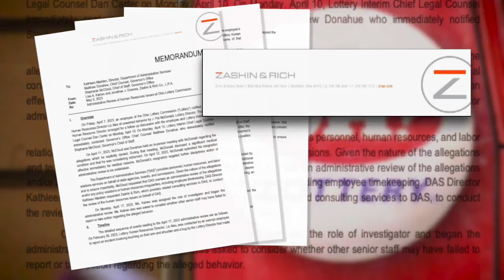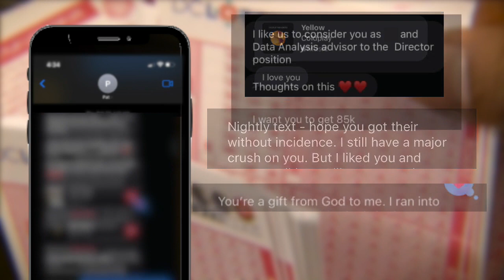Ohio lottery commissioner resigns amid allegations of inappropriate behavior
Former Ohio Lottery Commissioner resigned one day after a meeting with members of the governor's staff during which allegations of inappropriate texts and touching of employees were raised.